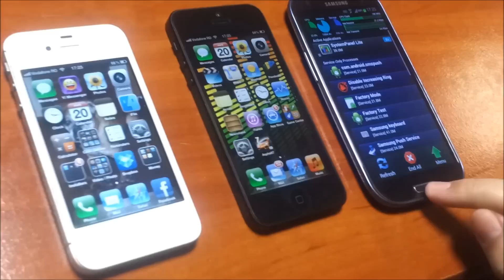iPhone 4S vs iPhone 5 vs Galaxy S3 games opening speed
iPhone 5 = 3.9s
iPhone 4S = 7.9s
Samsung Galaxy S3 = 16s